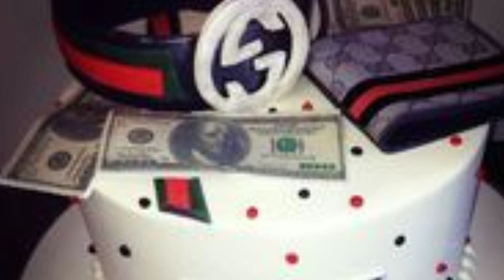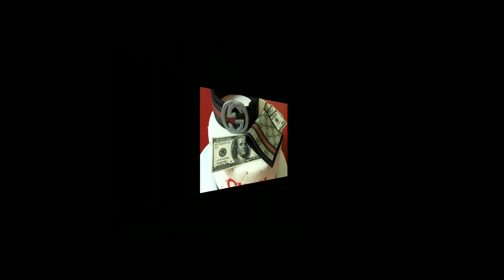Gucci cake decorating ideas/Gucci cakes/Cake different ideas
World delicious cake